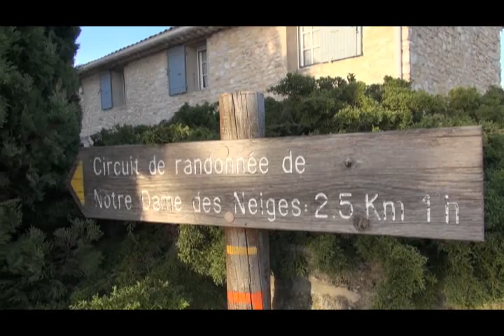TRAIL DES TERRASSES DU VENTOUX 2015 Présentation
TTV  le 17 MAi 2015 Trail des Terrasses du Ventoux  .
Présentation et découverte des quelques endroits des parcours . 100% Trail et 100% provençal que du bonheur de courir dans les collines face au Ventoux Toutes lesinfos et inscritios